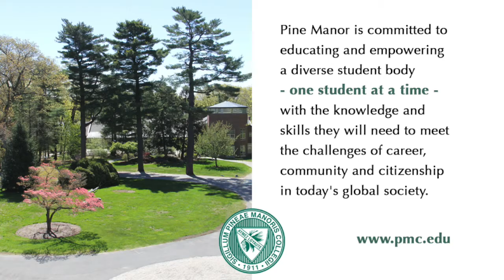Alie - Pine Manor Recent Grad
At Pine Manor College we are proud of our graduates. Hear from our recent graduates about their experiences and plans for the future.